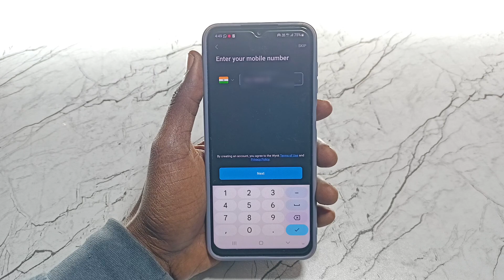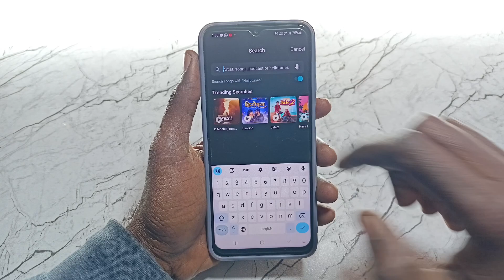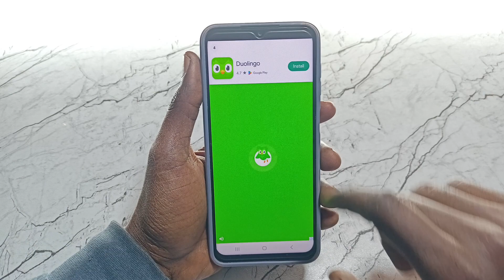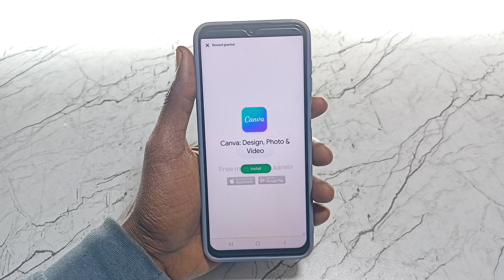Airtel sim me caller tune kaise lagaye 2024 - how to set free caller tune on airtel number in hindi